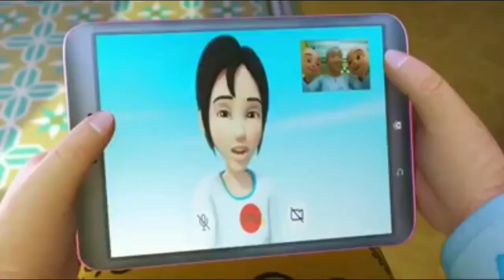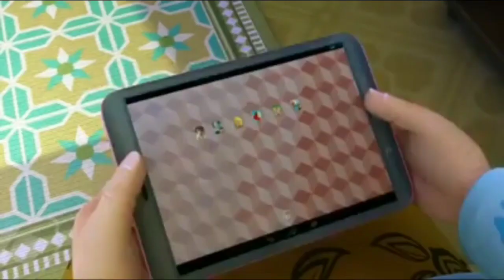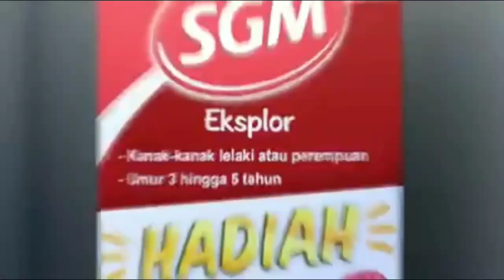Upin Ipin TERBARU 2021 Musim 12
Upin ipin terbaru 2021 musim ke 12